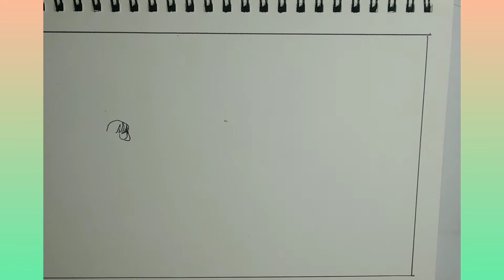sketch book stall